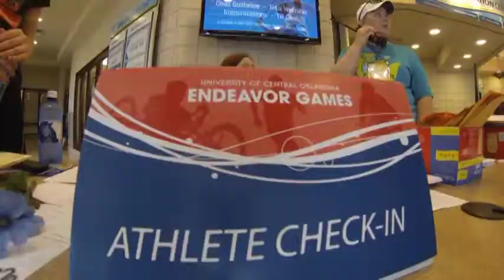2013 Endeavor Games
The highlight video for the 2013 Endeavor Games held at the University of Central Oklahoma.